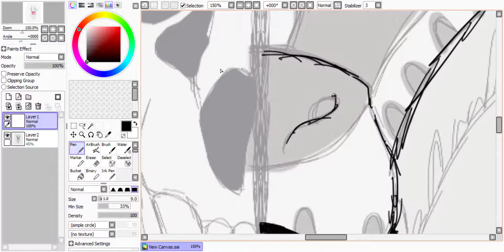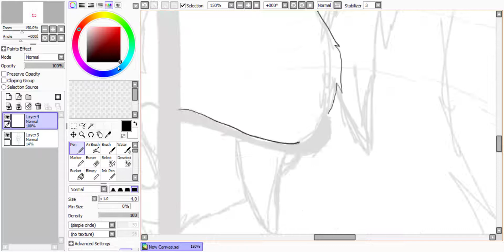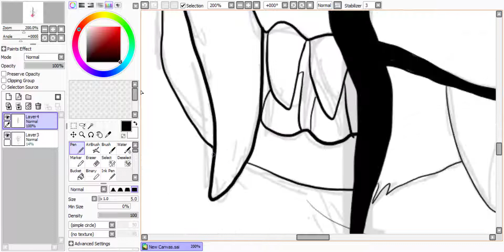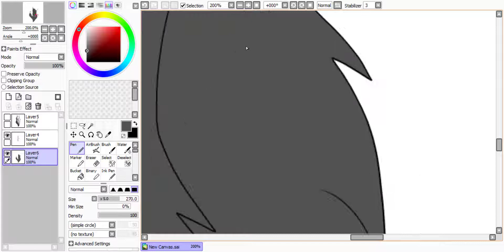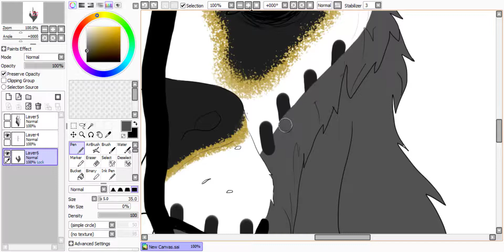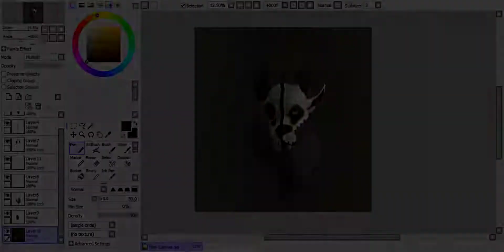Speedpaint. 02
Halved

songs: in this moment- salvation
          ross budgeon- welcome to chaos
programs: camtasia 9
                paintool sai